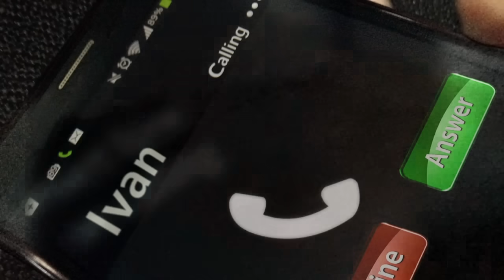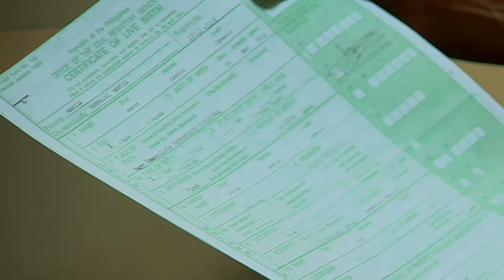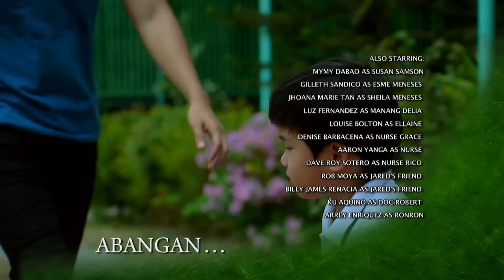The Millionaire’s Wife: Full Episode 19